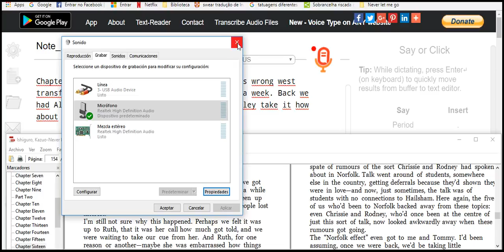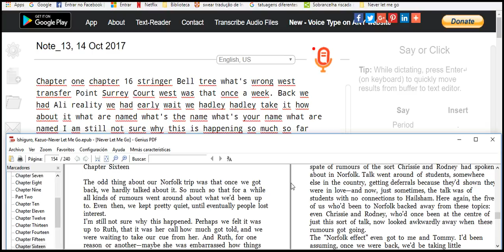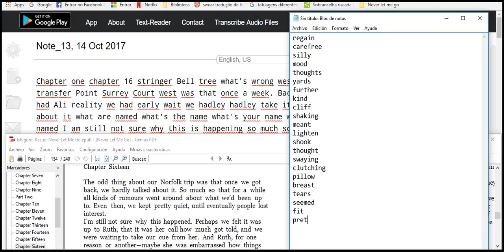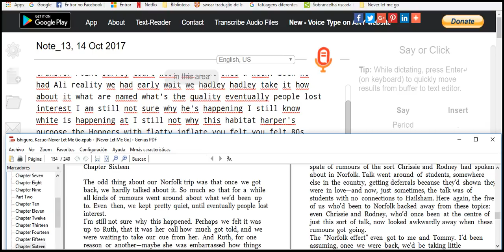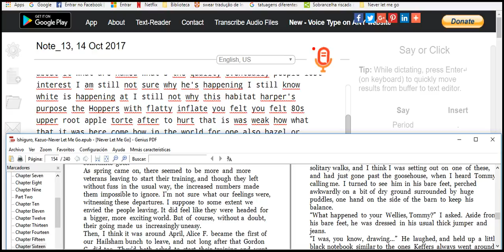Lerning English more speed 4